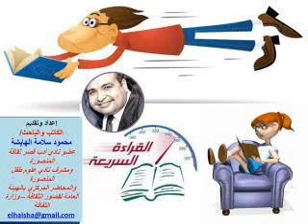تدريب شقي المخ على القراءة السريعة لتحسين الذكاء والذاكرة والتحصيل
Training the naughty brain to read quickly to improve intelligence, memory and collection
# Quick_reading ;

# علم نفس الكون؛ تدريب شقي المخ على القراءة السريعة لتحسين الذكاء والذاكرة والتحصيل

جريدة صدى المجتمع؛ تدريب شقي المخ على القراءة السريعة لتحسين الذكاء والذاكرة والتحصيل

# مجلة إشراقة للتنمية؛ تدريب شقي المخ على القراءة السريعة لتحسين الذكاء والذاكرة والتحصيل